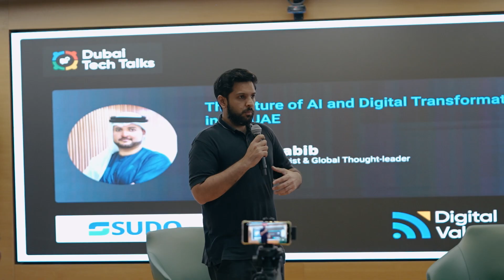Celebrating Our Community Together | UAE Festival | Dubai Tech Talks video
Join us as we relive the magic of the UAE festival. Discover the vibrant spirit of our community through music, food, and fun. Let's build a stronger community together!